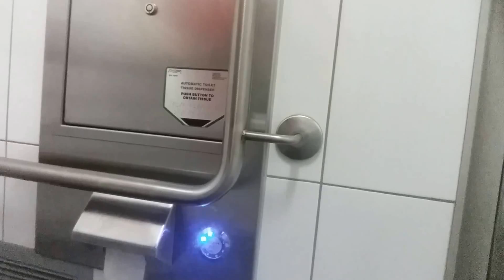number 2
A wet trip to Adelaide. A new respect for my home town. We got it locked down from sun set to sun down cause QLD loves this city. Small town cab boi is just a dim sim short of a dozen . Why do we do anything